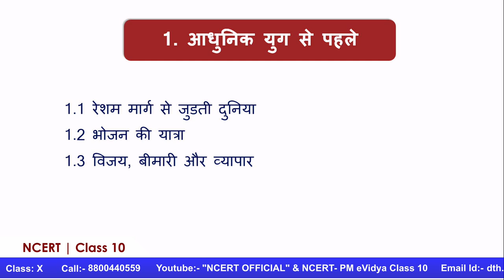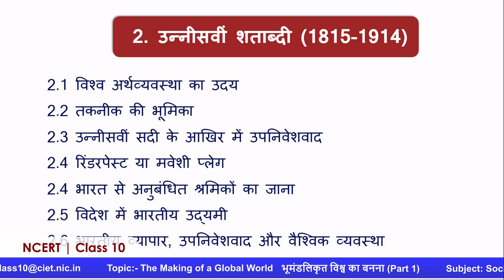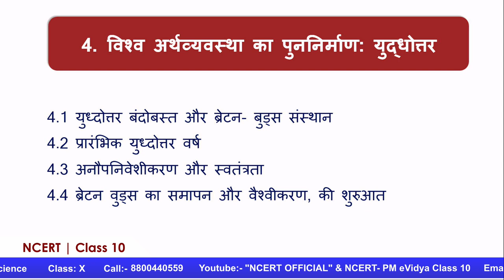Live Interaction on PMeVIDYA : The Making of a Global World भूमंडलिकृत विश्व का बनना (Part 1)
The Making of a Global World भूमंडलिकृत विश्व का बनना (Part 1)

Sahyog Session
Mon-Fri                                             5-5.30pm

The programs can be viewed on:
1. DD Free dish channel #2022 to 2033 ( PM eVidya  Class 1 to  PM eVidya Class 12)
2. Zee Dish TV Channel #950
3. Jio TV App
4. ‘NCERT OFFICIAL’ YouTube Channel